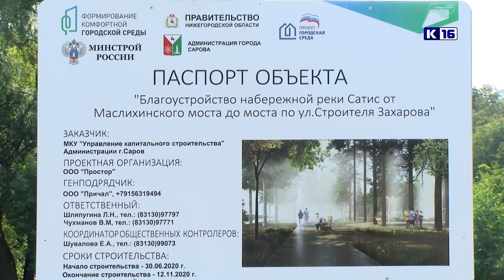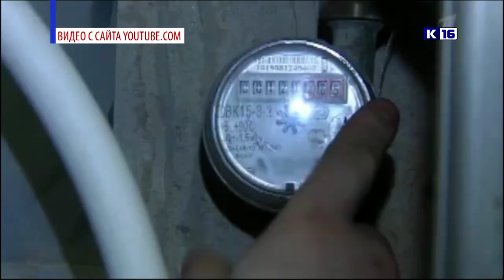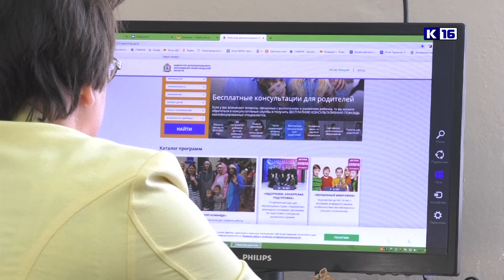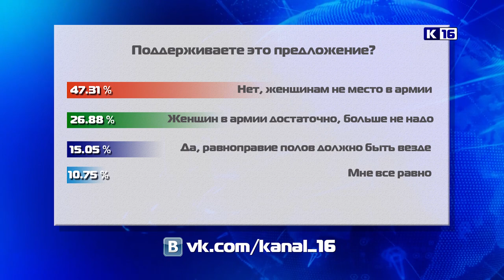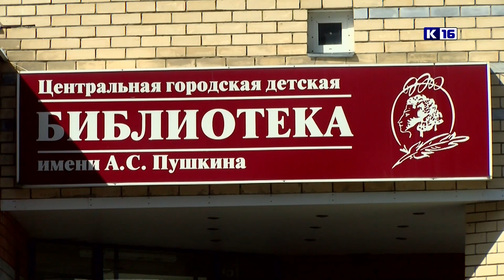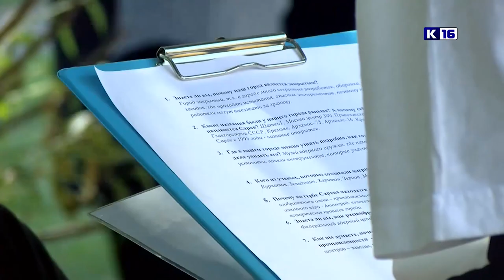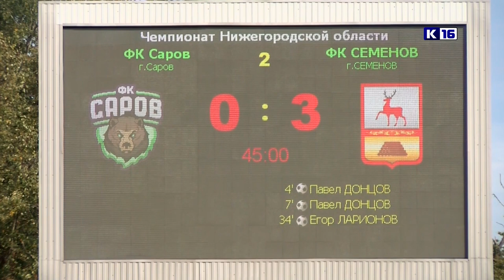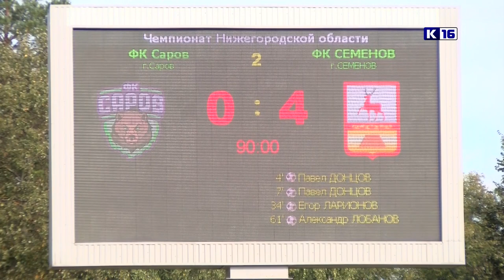Новости Сарова 01.09.2020